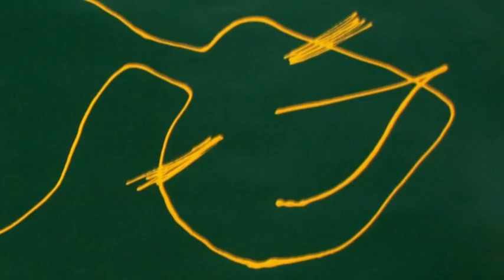Alexander Van der Bellen - András Bálint: Die Verbeugung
Mehr Informationen über András Bálint und über das vielseitige ART MOVEMENT Projekt: Kunst, Alltägliche Philosophie, PRAKTISCHE(!) Theoretische Physik,
oder mit Direktverbindung zu den 55 (fünfundfünfzig) halbstündigen KünstlerInnenportrait-Filmen, (13 dieser Filme wurden in der Switch List des „STANDARD“ im Hauptabendprogramm  empfohlen), des Art Movement Teams in der OKTOTHEK: